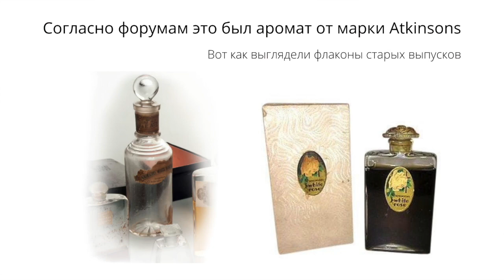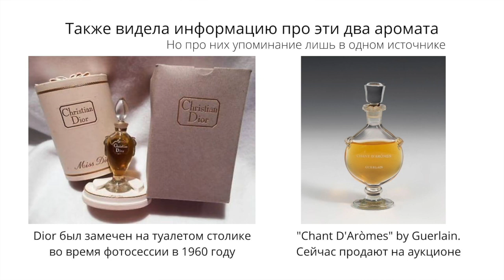КАКОЙ ПАРФЮМ ИСПОЛЬЗОВАЛИ АКТРИСЫ Ч.1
Спасибо за ожидание этого видео. Причину задержки озвучила в своём ТГ канале

Полный список:
✨ Одри выбирала аромат от Givenchy l'interdit

✨ Вивьен Ли Joy Jean Patou, Bellodgia Caron, White Rose (Atkinsons) и также Miss Dior, Chant D'aromes Guerlain.

✨Элизабет Тейлор
Из сторонних брендов она использовала Bal a Versailles by Jean Desprez

✨ Грейс Келли для свадьбы использовала Creed Fleurissimo
А также Lanvin Arpege и Guerlain Chamade

✨ Софи Лорен преданная поклонница Joy Jean Patou (также выпустила Sophia Coty)

Это видео никем не спонсировано. Мнение моё собственное.